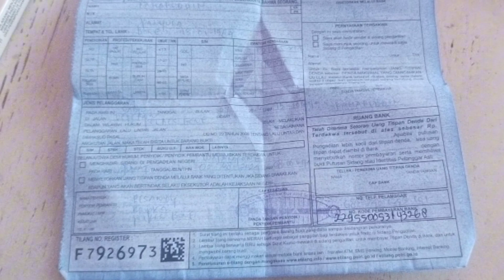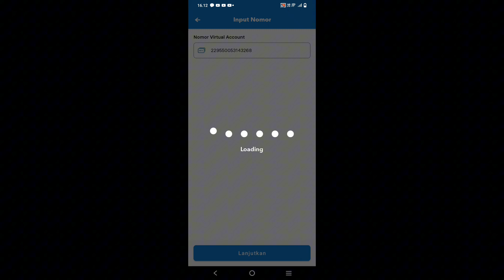Cara Bayar Tilang lewat Brimo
cara bayar tilang lewat brimo. Cukup mudah, tinggal ambil kode bayar dari kode register surat tilang.

lalu buka aplikasi brimo. pilih menu briva.